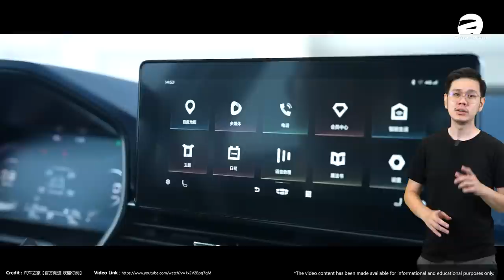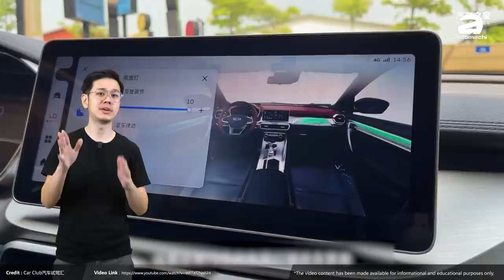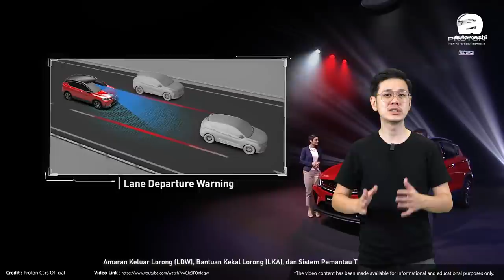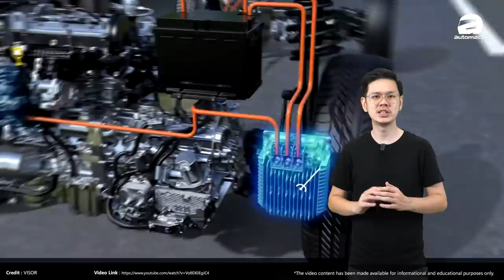Proton S50 Sedan 机密爆料！为什么它不是缤瑞？（汽车咖啡馆）｜automachi.com 马来西亚试车频道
相信还有不少车主依旧在等待 X50 能够交到自己手上，但是最近已经开始流传了另一款新车 Proton S50 的消息！它会是 X70 以及 X50 之后另外一款新车，而且会是一款 Sedan ！这款新车全车系采用1.5T引擎，值得期待！

S50 实际上就是我们之前多次报道的帝豪双生车型而不是缤瑞，同样的采用 BMA 平台打造，其车身尺码预计为4,638 X 1,820 X 1,460 mm，轴距为2,650 mm，整体的定位介于B-Segment以及C-Segment之间，所以很明显看到它的“打击范围”是在哪里。

在外观细节方面这款车将会采用和帝豪方面会大同小异的设计，最大的差异是在水箱护罩， S50 采用的是棱形格栅的设计，看起来会比较特别一些，其余的像是 LED 头灯组以及连贯式3D LED 尾灯等等都会获得保留，整体的外观视觉效果应该会不错。

内装部分，S50 采用的做法和 X50 是一样的：基本的轮廓和帝豪 一样，但是减少了一些配置，例如说中国的帝豪是有电动座椅调整的，但是马来西亚版本则是没有了电动座椅调整，但是其余的细节如气氛灯等等都会获得保留（大马版 X50 是没有气氛灯的，但是缤瑞有）。

引擎的部分，目前帝豪在中国采用的1.5L的自然进气引擎，最大马力表现为最大马力为114 PS，峰值扭力147 Nm，匹配的是CVT变速箱，不过据悉我国版本采用的是1.5L的涡轮引擎，而且是全系标配，其最大马力表现为150 PS，峰值扭力226 Nm，变速箱是我们熟悉的7速双离合器变速箱，同时顶级版本也有可能会提供混合动力选项（预计为48V）

据悉这款车预计会在2022年上市，但是详细的上市时间还不确定。目前原厂最大的问题其实是在产能上，因为目前还是有非常多的 X50 车主还在等待他们的新车，那么 S50 会不会如传闻中一样在2022年面试呢？就让我们拭目以待！